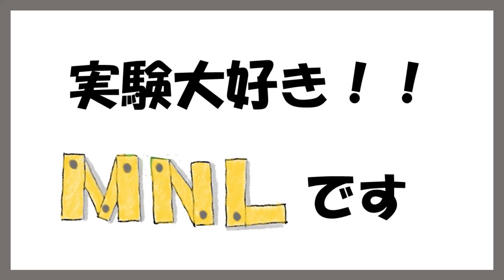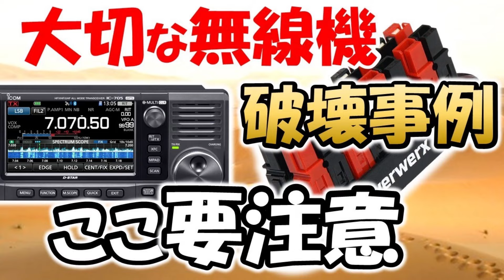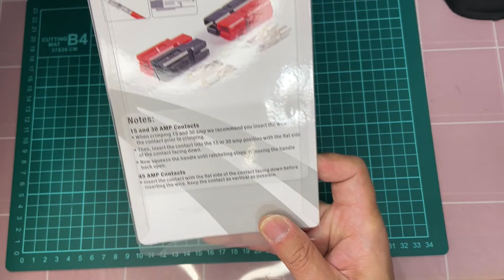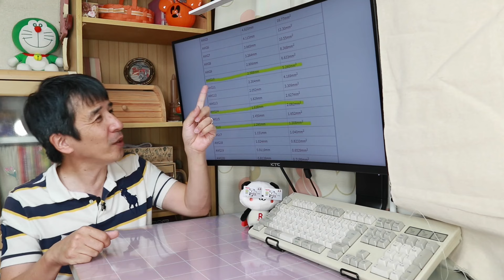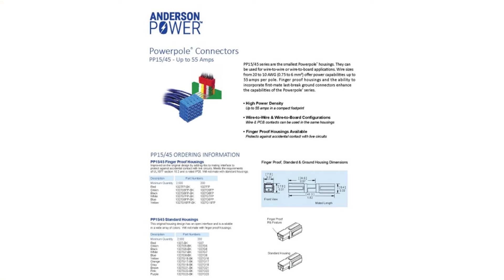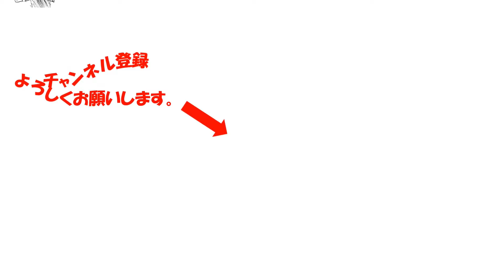【世界に遅れるな！】電源ケーブル ギボシからアンダーソンの時代へ 電源トラブルを回避 アマチュア無線 アンダーソン コネクター ケーブル 無線機故障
電源のプラスとマイナス　の接続ミス
完全なポカミスですが、無線機が大破した方もいるのでは？
ポカミス防止にアンダーソン・コネクター
ジェネリックも登場して、価格も手ごろになりました。

00:00　はじめ
00:33　接続ミス　その根源
02:30　アンダーソン　コネクター普及
04:31　ジェネリック　品質はどうか？
06:49　コネクター　加工方法
12:08　コネクター　黒・赤　組み方
13:35　まとめ

本文中　間違いが多数ありました
誤　ゼネリック
正　ジェネリック

【アマチュア無線】この行為　無線機　破壊します。誰でも経験した事がある、無線機を故障させる事例を複数紹介

アマゾン販売サイト

GTIWUNG 15ペア45A/30A 600Vクイックディスコネクト電源端子コネクタ、赤黒クイックコネクトバッテリコネクタモジュラー電源コネクタセット、AWG12-16

GTIWUNG 12ペア30A 600Vクイックディスコネクト電源端子コネクタ、赤黒クイックコネクトバッテリコネクタモジュラー電源コネクタセット、AWG12-16

CESFONJERパワーポールクイックコネクトバッテリーコネクタ-12ペアクイックディスコネクト15A600Vパワーコネクタバッテリープラグ+端子赤黒

GTIWUNG 50A 600V 電源コネクター フォークリフト コネクター バッテリークイックコネクト切断電気プラグ イックディスコネクト、キャンピングカー、キャラバン、キャンピングカー、ボート用 灰色

Boladge 6メートル10AWG シリコーン線柔軟な10ゲージ座礁銅線 RCラジコン接続ケーブル (黒3メートル、赤3メートル, 10AWG)

アイウィス(IWISS) ラチェット式 圧着ぺンチ 圧着工具 アンダーソンコネクタ用 PWRクリンプ 圧着使用範囲 1.25・3.5・5.5mm2(PP15/30/45) AP-153045

ホーザン(HOZAN) 圧着工具(裸圧着端子/裸圧着スリーブ用) 圧着ペンチ コンパクトタイプ サイズ1.25/2 P-732

ホーザン(HOZAN) ワイヤーストリッパー ミリサイズ線用 全長163mm 重量80g こだわりのストッパー付 P-960

アソシエイト参加者として適格販売により紹介料を得ています。